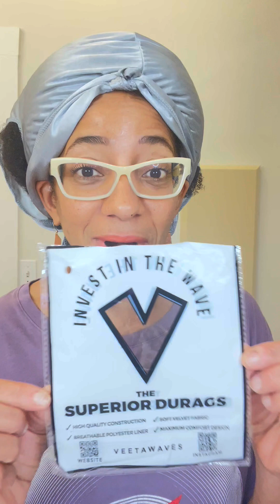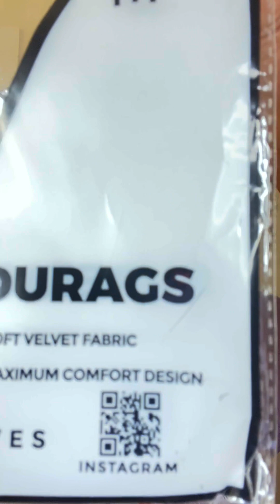Durag vs Bonnet: My Veeta Waves Silk Durag Morning After Afro Look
🚫 No, it just doesn't work for a morning after Afro! 😔 This do-rag is meant for more flat hair. I like the brand though. This durag has high quality construction, it feels breathable, not too tight. This one is satin, not the soft velvet. But the experience would be the same, it's just your preference between silk and velvet on the outside.